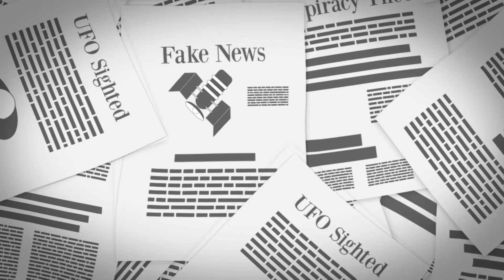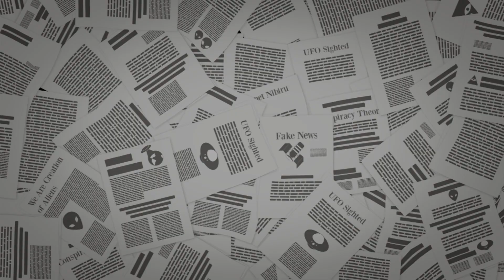Objeto Estranho Foi Detectado Perto do Sol | Lenda ou Fato?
E mais uma vez um objeto estranho foi avistado perto do Sol.